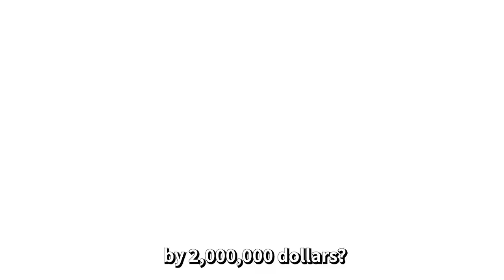Tel Aviv Graffiti Tour in Florentine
Tel Aviv Graffiti tour-During this activity we will discover:💰 How a graffiti piece can enhance the value of a property by 2 million dollars😎   What happened when the city hall tried to take off the most famous graffiti in Tel Aviv?🔥 What graffiti work was erased in Haifa, Jerusalem, Beit Shemesh, and why?⬅️  What happened when they tried to erase the most famous graffiti piece in Tel Aviv. The tour will take place around the Florentine neighbourhood- the capital of Graffiti in Israel, we’ll understand why there is so much buzz around graffiti, discover what gets the artists excited and makes them take the risk of spraying from rooftops or right under the nose of police.Join us on an experience that will blow your mind in the hippest neighborhood of Tel Aviv!